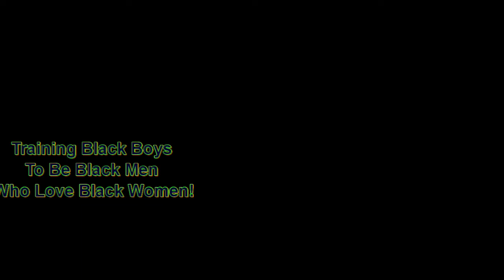Money Monday: Start With a Blueprint! | Dr. Rick Wallace